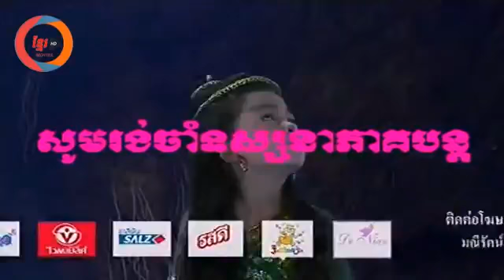ធីតាក្រុងនាគ ១-Thida Krong Neak 1